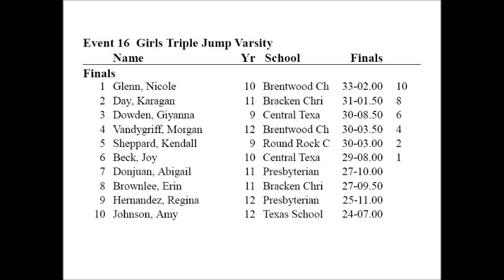District Track Meet - Triple Jump - Nicole